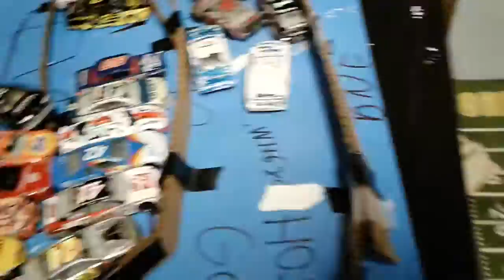Tide Cup Series S1r10(last RACE before DA chase) bristle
Reed Sorinson was NOT a lap down so he wins
Chasers:
17
33
47
48
41
24
22
2
10
55